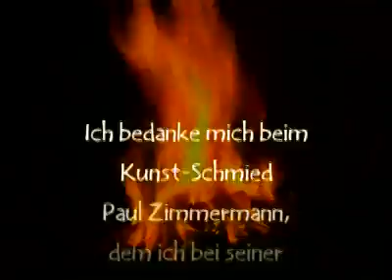torna ve sıcak demir ci ustaligini konuşturmuş adam